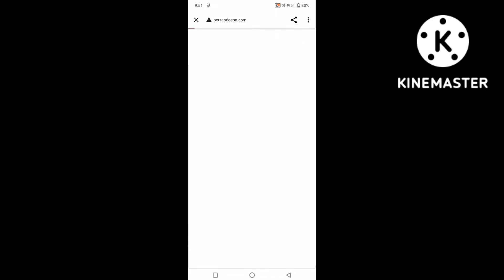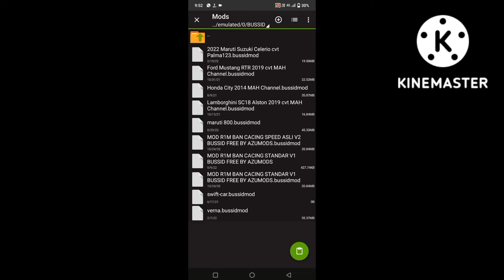Yamaha R15 V3 Mod for Bus Simulator Indonesia ||Bussid Bike Mod| Malikgaming07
Hello guys kaise hai aap sabhi mere channel me
aapka swagat hai aur dosto me aapke liye is channel par bussid mod related video lata rehta hu

to kar dena

Hello Guys Welcome to are Youtube channel Malikgaming07

...जय हिंद.🇮🇳🇮🇳🇮🇳

Bussid
Lamborghini Huracan EVO Spyder
Lamborghini Huracan EVO Spyder for Bus Simulator Indonesia
Lamborghini Huracan EVO Spyder  Mod for Bussid
Lamborghini Huracan
Supercar mod in bussid
off road route in bussid
Bussid car mod
New mod for Bussid
How to download bussid mod
How to play bussid mods
New mods for Bus Simulator Indonesia
Indian car mod for bussid
Realistic mod for bussid
Bus Simulator Indonesia new mods
Bus Simulator Indonesia Update
Bus Simulator Indonesia Unlimited Money
Bus Simulator Indonesia hack
Bus Simulator Indonesia Mod APk
Bus Simulator Indonesia Livery
Realistic car mod for bussid
Bussid HD Mods
Best mods for bussid
New mod Bussid 2022
Android simulator game

BUS # SIMULAROR # INDONESIA
Atal V3 Livery
Atal V3 Maruti Bus Not
kerala Bus Mod
Swift Car Mod For Bussid
Swift Car Mod Livery in Bussid
Truck Racing Game For Android Download
truck driving games for Android Download
Yamaha R15 V3 Bike
Innova Venturer car mod for bussid
swift car mod new livery in bussid
Android Gaming
gameplay
car parking and driving simulator
car games
car racing games
car gameplay
car simulator game
car simulator games for android
Atal v3 livery
Atal v3  maruti  bus mod